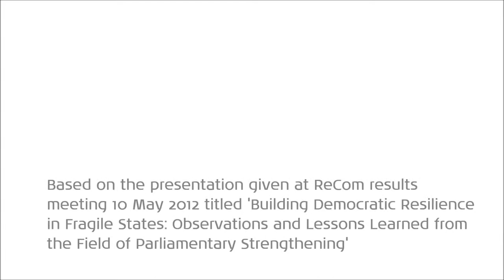UNU-WIDER Interview Series: Scott Hubli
The intricate dynamic between foreign aid to Africa, democratic transitions and consolidation is the topic of a series of research papers being published under the ReCom Governance & Fragility theme

In this interview we speak to K. Scott Hubli, director of governance programs at the National Democratic Institute (NDI), whose presentation at the ReCom results meeting in Stockholm 10 May was titled 'Lessons Learned and Knowledge Gaps on Parliamentary Strengthening' In this interview Hubli contemplates what works, what could work, what is transferable and what is scalable in parliamentary strengthening.